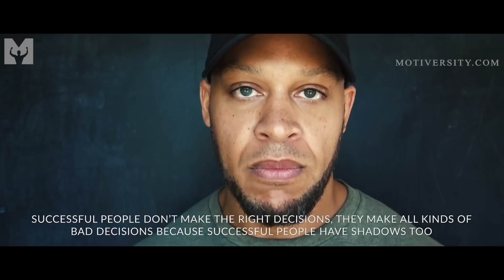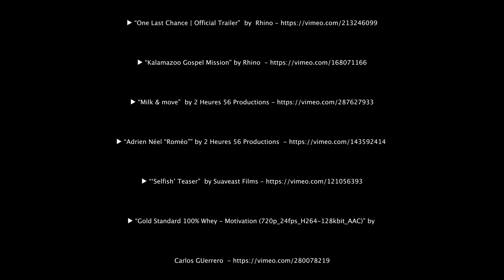GO HARD - Powerful Motivational Speech Video (Featuring Elliott Hulse)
GO HARD! This is a Powerful New Motivational Speech by Elliott Hulse, Motivational Speaker,  strongman competitor and personal trainer. Released and edited by Motiversity.

►Want to take your life to the next level? Get a Free Coaching Assessment from Motiversity's 1-on-1 Coaches

►Music
Really Slow Motion - Hero